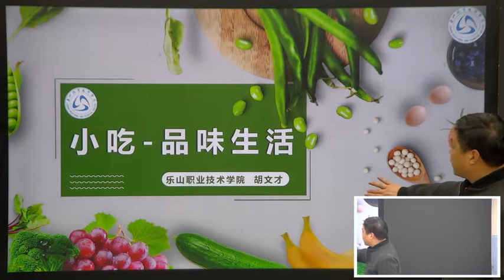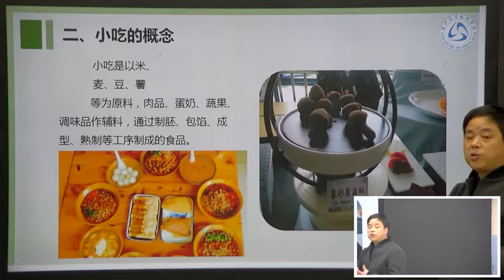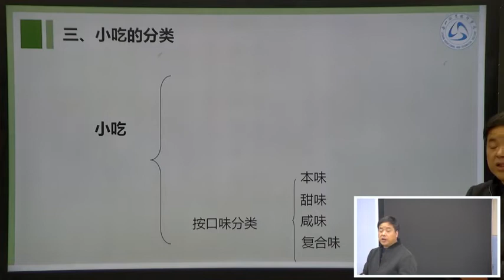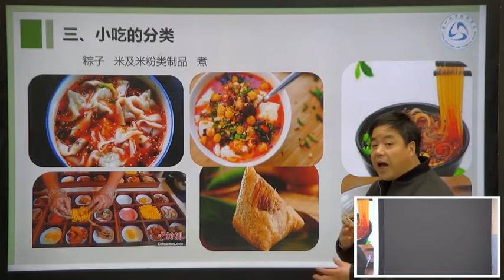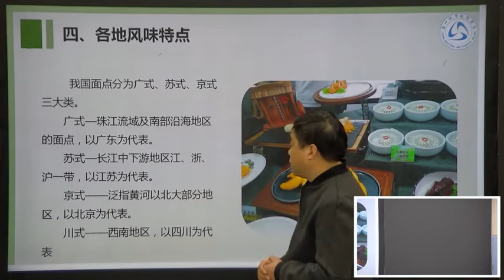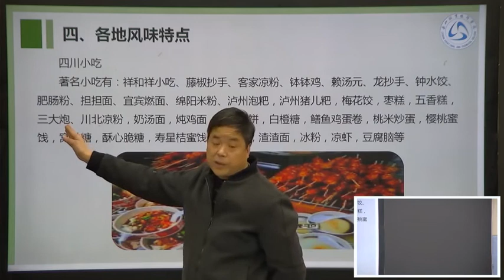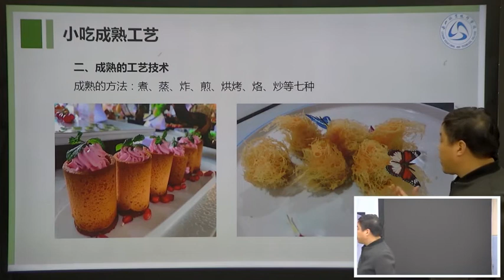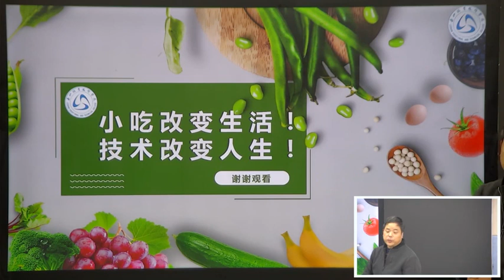Snack Taste of life 小吃—品味生活 - 开启中文+烹饪工艺体验之旅冬令营